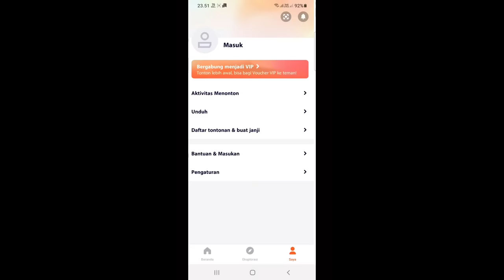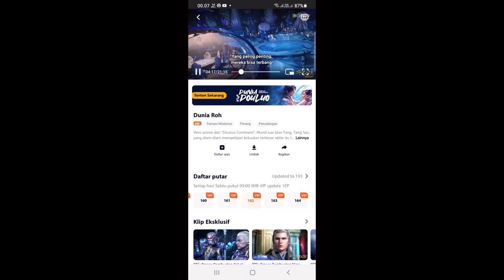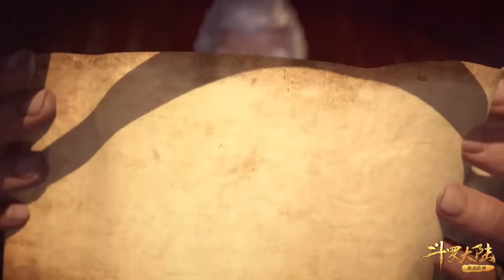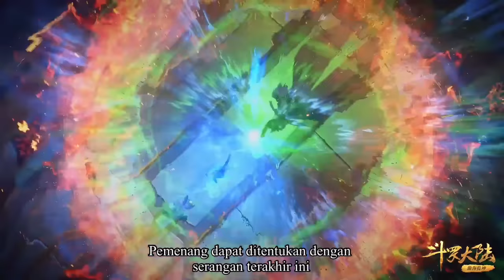ANJAY... DIANGGAP ANAK PALING JENIUS DI DUNIA, TANG SAN : "BIASA AJA" (11)